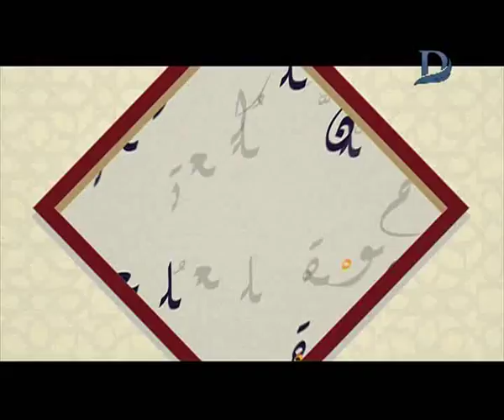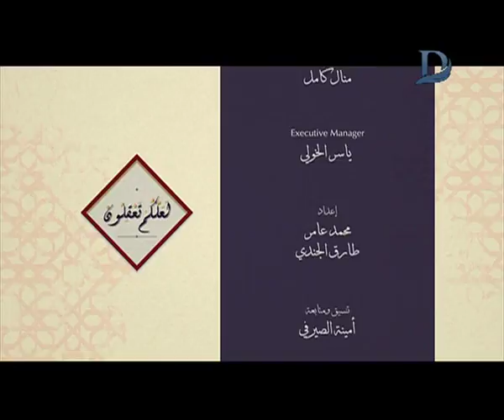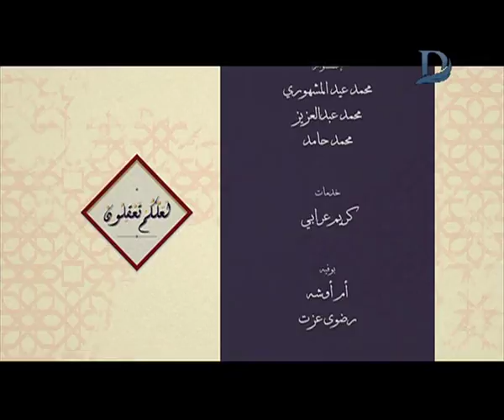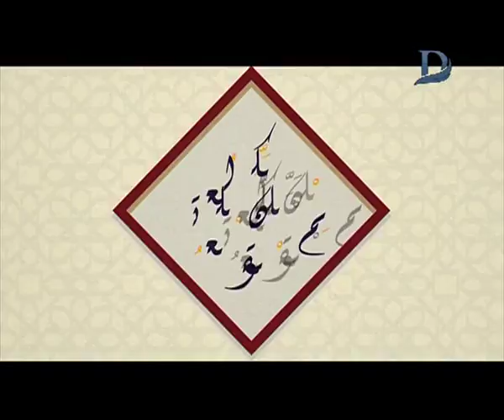لعلكم تعقلون مع الشيخ خالد الجندى حلقة 17-6-2017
11843 أفقى

►Subscrip Now◄

►Follow us ◄